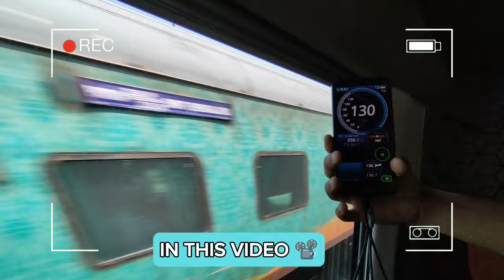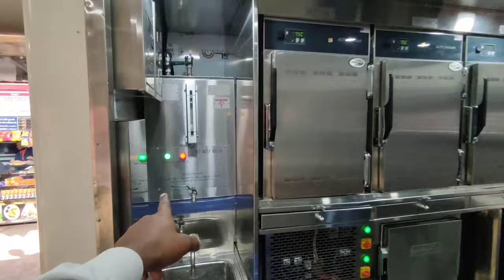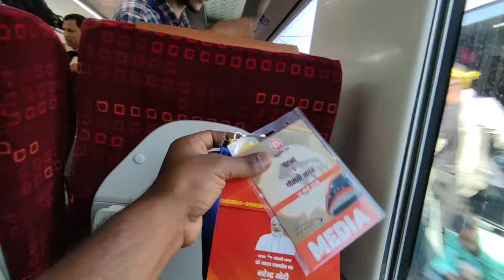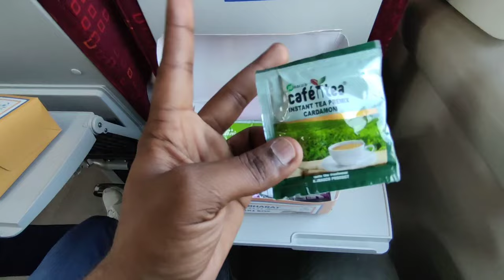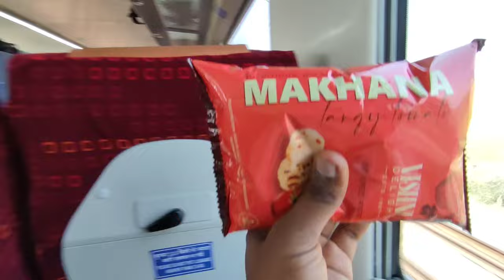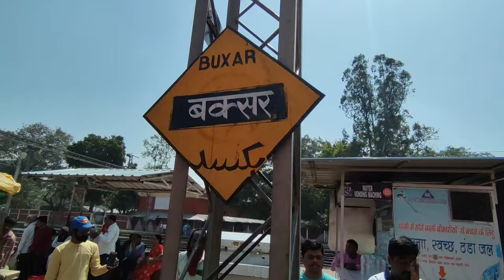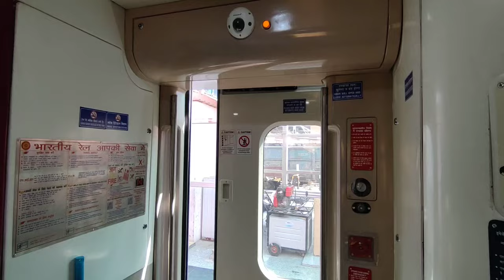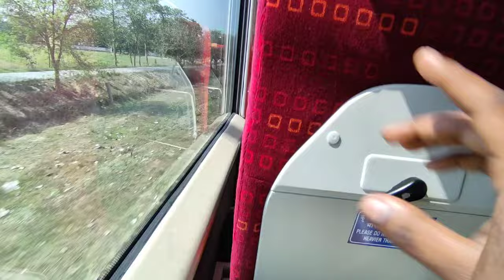Patna - Lucknow Orange Vande Bharat Express Inaugural Journey | Indian Railways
I love to make Videos of Patna Lucknow ( gomtinagar) Orange vande Bharat Express train .

New patna - Lucknow ( Gomtinagar) Vande bharat express train Runs from Patna to Lucknow via Ayodhya Dham junction. 12 March This orange vande Bharat inaugurated virtually by our Honorable Prime minister Narendra Modi ji.From 18 March 2024 This train Runs commercial for Public.
this Patna Gomtinagar New orange Vande bharat express Runs with 8 coach Rake , this is Also a Mini vande Bharat Express train.

On 12 March Pm modi inaugurated a total of 6 vande and 4 Reverse Vande bharat express Train.

Hope you Like This video , Comment one Best part Of this video You like 💕

Orange vande bharat express Interior